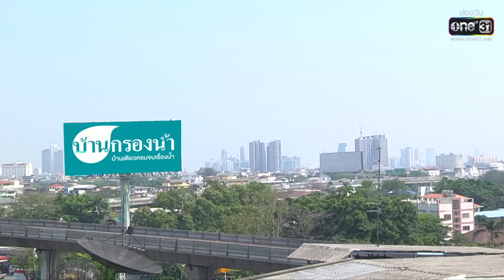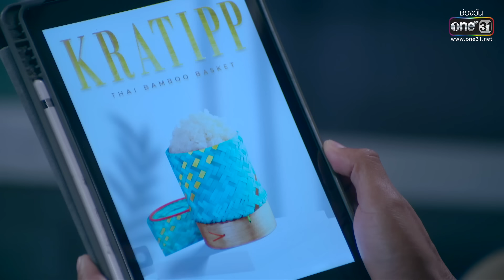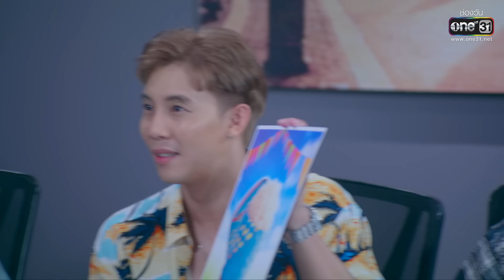สุภาพบุรุษสุดซอย 2023 Ep.13 (Full Ep) | ตอน อย่าเล่นกับอนลและคนอย่างพ่อดาว และน้องสาวในชั้นบรรยากาศ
📌 สุภาพบุรุษสุดซอย2023 ทุกวันเสาร์ เวลา 1 ทุ่มตรง ทาง

📍 ดู “สุภาพบุรุษสุดซอย” ผ่านช่องทางออนไลน์ ฟรี! ที่แรก! ที่

พบกับซิตคอมสุดอบอุ่นของครอบครัวบ้านสุดซอย กับเรื่องราวป่วนๆ ชวนหัวเราะของ 4 พี่น้อง พี่เอิร์ธ (อาร์ อาณัตพล), พี่วิน (เต๋า-เศรษฐพงศ์), พี่ซัน (มาร์ช-จุฑาวุฒิ) และน้องสาวสุดแสบ น้องเฌอ (น้องอินเตอร์-รุ่งรดา) พวกเขาจะมาสร้างเรื่องราวป่วนๆ ชวนหัวเราะ และแฝงไปด้วยสาระดีๆ กันทุกสัปดาห์

-เอิร์ธ
พี่ชายคนโต นิสัยเจ้าระเบียบแต่รักเด็ก พร้อมอยากมีครอบครัวแต่ก็ช่างเลือก จนยังหาแฟนไม่ได้ซักที
-วิน
พี่ชายคนกลาง หนุ่มกะล่อน เจ้าชู้ รักชีวิตโสด จนไม่อยากผูกมัดกับใคร และเกลียดเด็กเข้าไส้
-ซัน
น้องชายคนเล็ก เด็กเกรียน กวนตามแบบวัยรุ่นเจน ME ที่คอยหาเรื่องปวดหัวมาให้พี่ทั้งสอง หาทางแก้แทบทุกวี่วัน
น้องสาวคนเล็กสุดป่วน ที่จะมาสร้างสีสันให้พี่ชายทั้งสาม

อาร์  อาณัตพล  รับบท เอิร์ธ
เต๋า  เศรษฐพงศ์  รับบท วิน
มาร์ช  จุฑาวุฒิ  รับบท ซัน
อินเตอร์ รุ่งรดา   รับบท น้องเฌอ